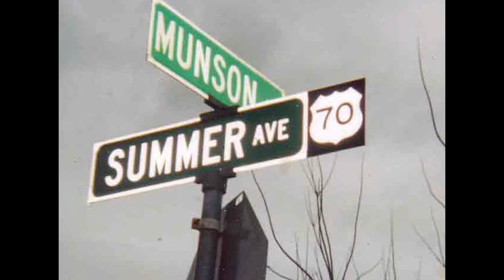Secret Agent Man - Bariuke Silly Licks TAB - Easy Cover Lesson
PIANO LESSONS Thanks for the love! I'm entering the Guitar Center Songwriting contest and would really appreciate you checking out these tunes and giving

can play along ;) Woohootiehoo and best of luck! ;) Sharing these links will make the biggest effect ;) BASS GUITAR CRASH COURSE playalong lyric chord lesson tutorial SONGBOOKS